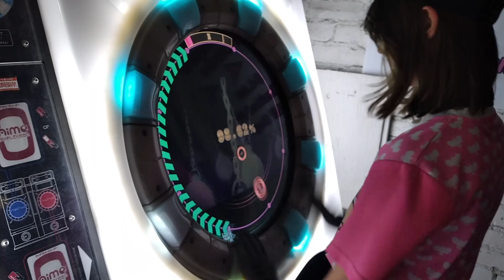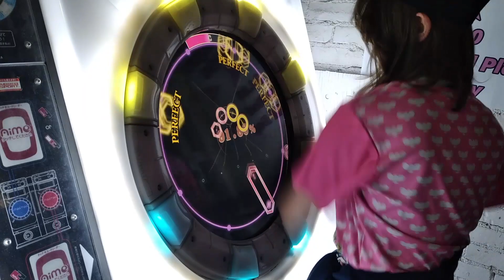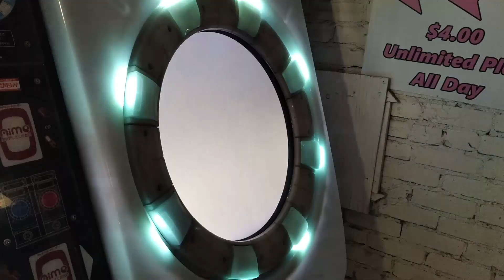Panopticon | MaiMai Finale Re:master mode (first try)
Chart fr had me basically speechless